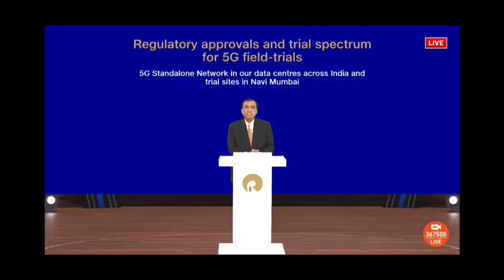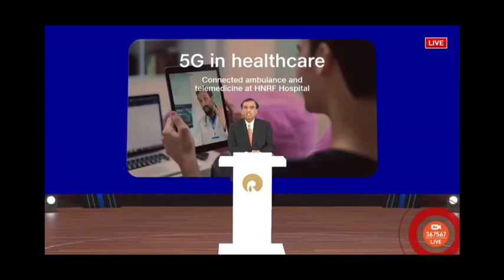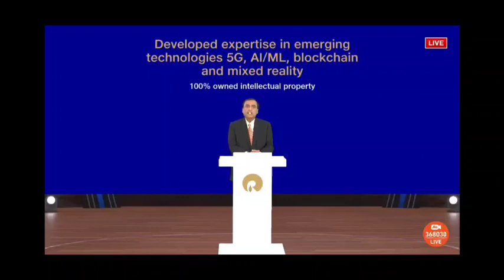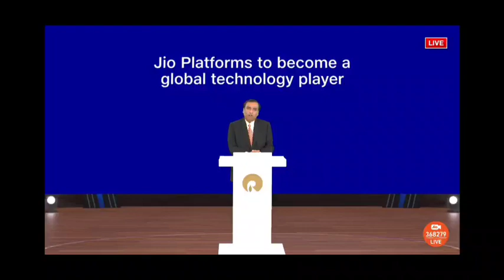Jio Phone Next || Jio Phone Next price & specifications || Jio Phone Next Booking date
Reliance Jio phone Next Launch || Jio Phone Next specifications& price || Jio Google 4G smartphone